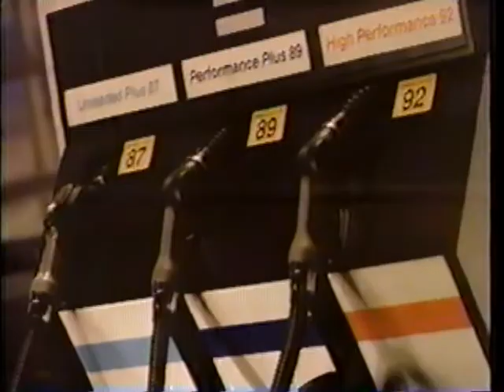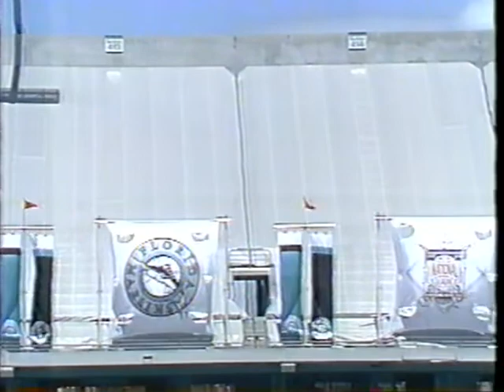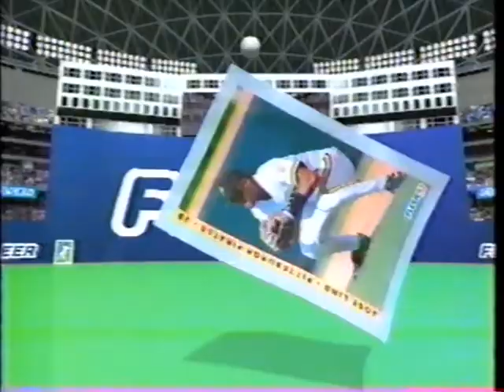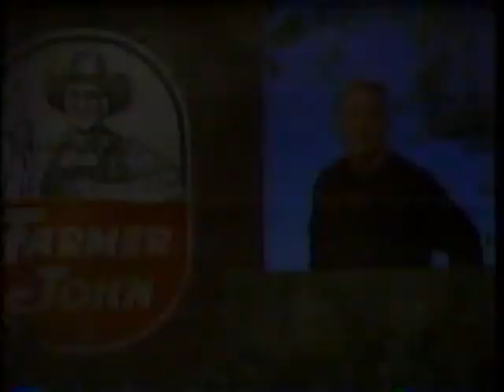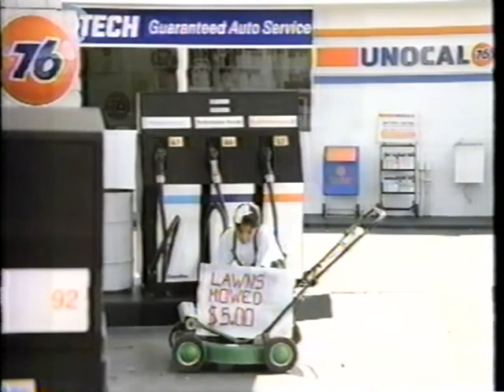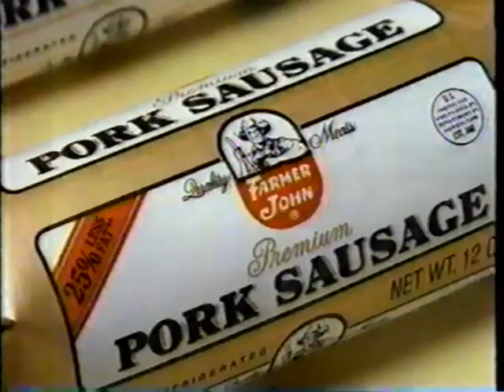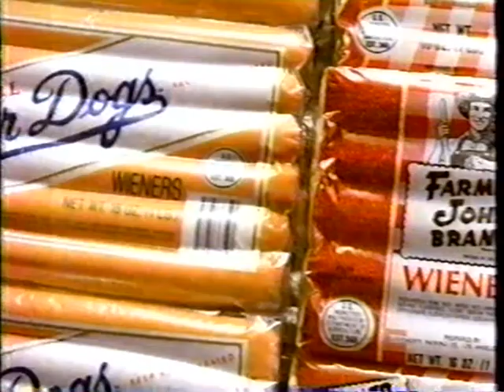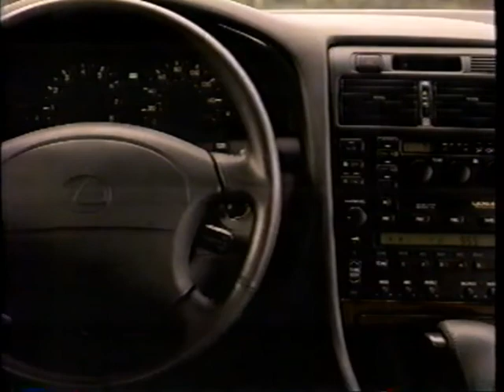Los Angeles Dodgers at Florida Marlins, April 5, 1993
On April 5, 1993, the Los Angeles Dodgers played the Florida Marlins at Joe Robbie Stadium in Miami Gardens, Florida.  Orel Hershiser started for the Dodgers against Charlie Hough for the Florida.  This was the first regular season game for the expansion team Marlins.